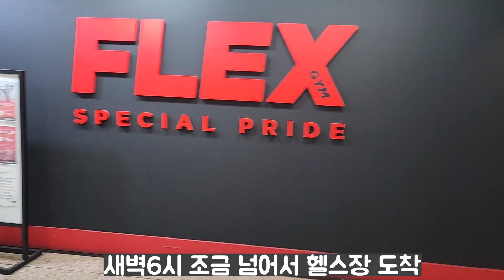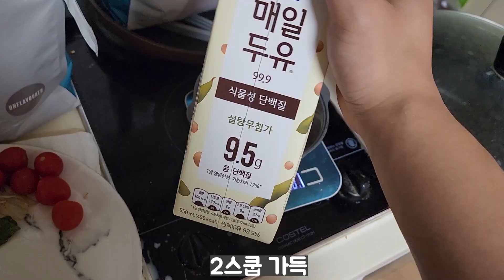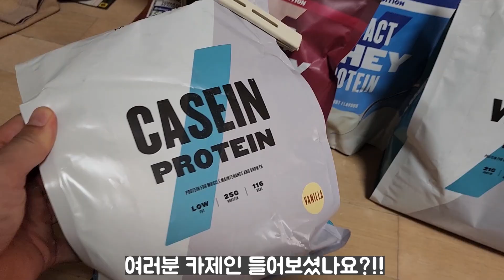벌크업 시작합니다(아침식단, 등운동, 바디체크 Q&A답변, 무탄수이유는?)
벌크업 브이로그 아침루틴, 등운동 Q&A 영상!!! (더보기란을 눌러주세요)

▶ 동아오츠카(나랑드,탄산수,커피)할인링크
▶PT문의 인스타DM : choong_woo_tv
▶ 마이프로틴 할인링크

2022 다이어트가 끝나고 벌크업을 진행하는 충우tv
충우tv의 벌크업 식단, 일반식등... 클린하게 벌크업 하려고 하는 식단은?